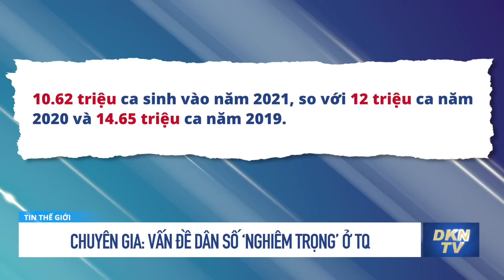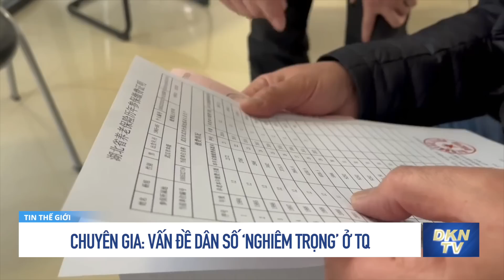Tin tổng hợp sáng 24/8: Khuyến khích sinh thêm con tiết lộ vấn đề dân số ‘nghiêm trọng’ ở TQ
1:14 Tổng thư ký NATO Stoltenberg kêu gọi hỗ trợ thêm cho Ukraina
2:28 IAEA cho biết họ có thể đến thăm nhà máy điện hạt nhân Zaporizhzhia trong vài ngày tới
3:44 Tổng thống Nga Putin từng chúc mừng nền độc lập của Ukraina
5:47 Lo ngại Nga tấn công lớn, nhiều thường dân cố gắng rời thủ đô Kyiv
7:13 Ngoại trưởng Thổ Nhĩ Kỳ nói một số thành viên NATO không muốn chiến tranh Ukraina kết thúc
9:24 Mỹ - Hàn phối hợp đáp trả áp lực hạt nhân của Bắc Triều Tiên
13:07 Chuyên gia: Hướng dẫn khuyến khích sinh thêm con tiết lộ vấn đề dân số ‘nghiêm trọng’ ở Trung Quốc
18:23 Siêu du thuyền dài gần 40m chìm ngoài khơi Italy